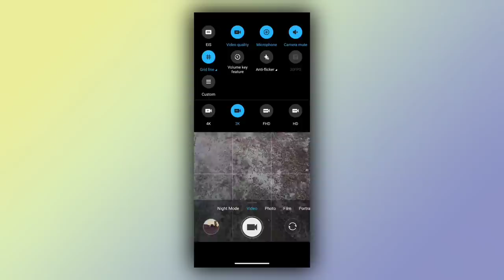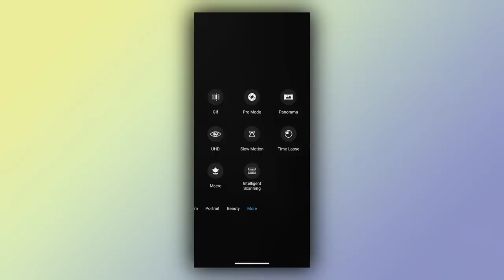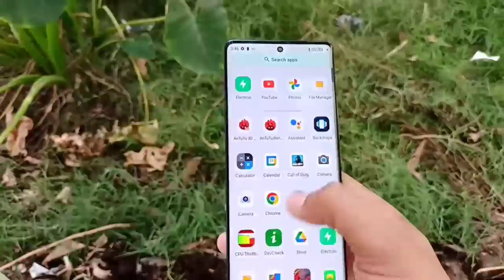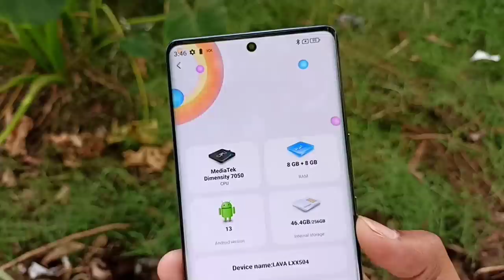Lava Agni 2 5G “Detailed Camera Test ” Photo, Video, Portrait etc. | Best Camera Phone Under 20K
Hello!
I am Vishal & in this Video I am doing Unboxing & Quick Review of Lava AGNI 2 5G. Most Premium Looking Smartphone Under ₹20,000.

Buying Link

I hope you liked this the press Like 👍button if not then Press Dislike 👎.
for latest videos like it.